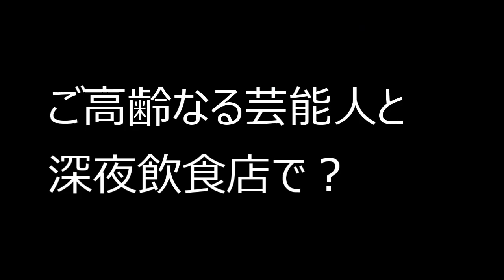【隠居TV】二階幹事長（82）もはや老害代表「８人メシ釈明動画」